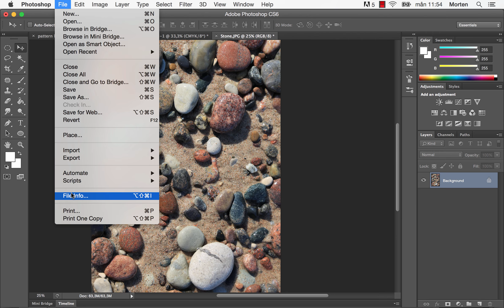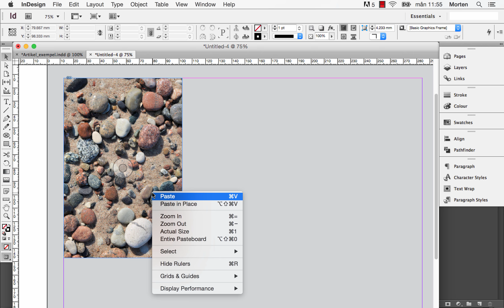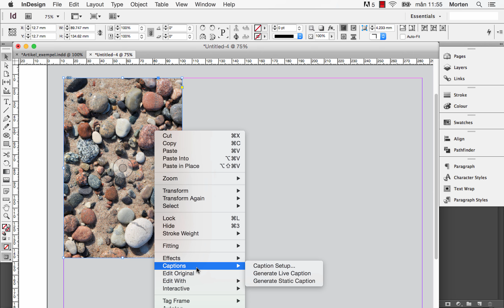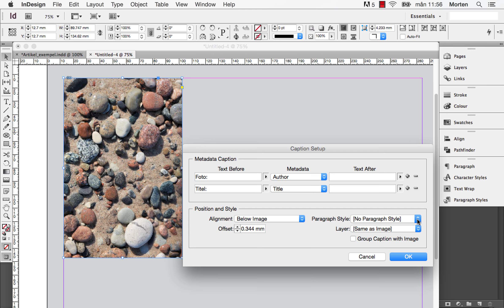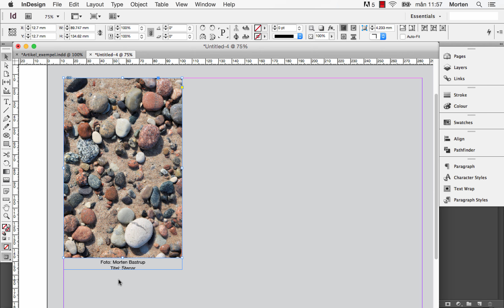Indesign – skapa bildtext utifrån metadata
Så här lägger du till metadata till en bild i Photoshop som kan användas för att skapa bildtext i Indesign.